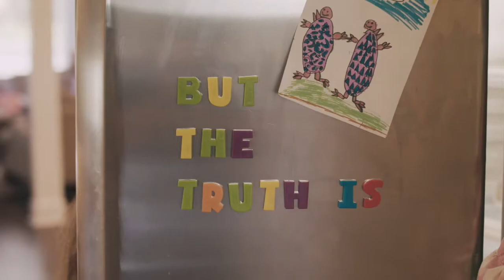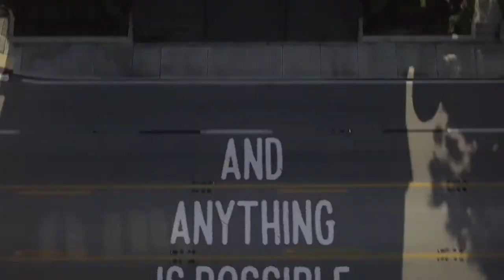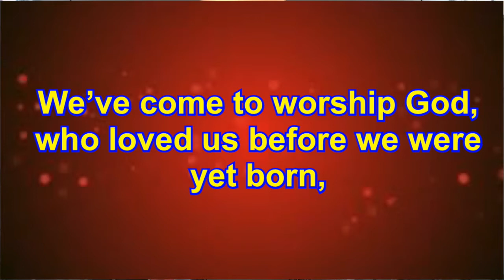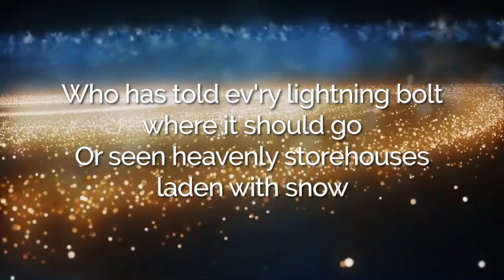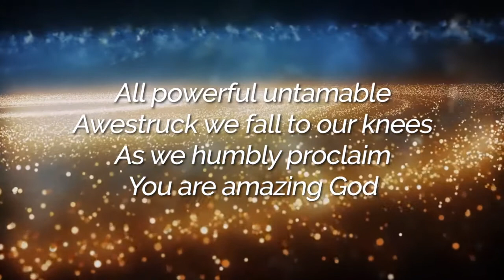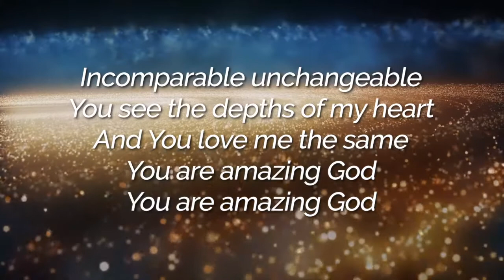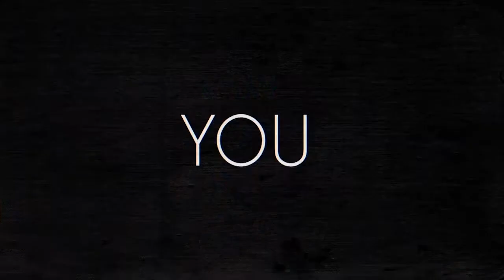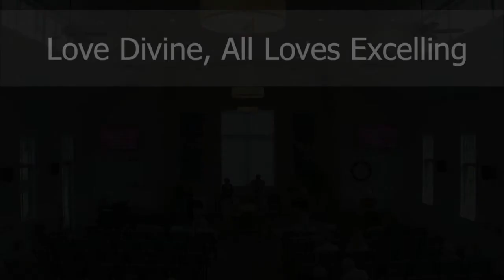North Fork United Methodist Church Worship Service 08152021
Knowing People - Pastor Ken Bohler